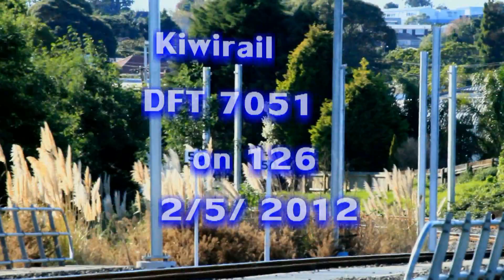KiwiRail Locomotive DFT 7051 On Train #126 empty USL Log wagon's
KiwiRail DFT 7051 On 126 Freight